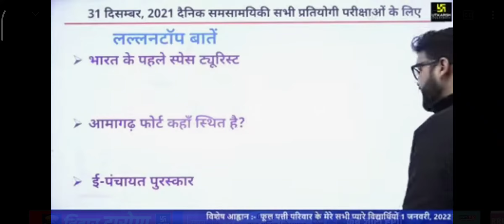Kumar Gaurav Sir Funny Moment 😂😂😂